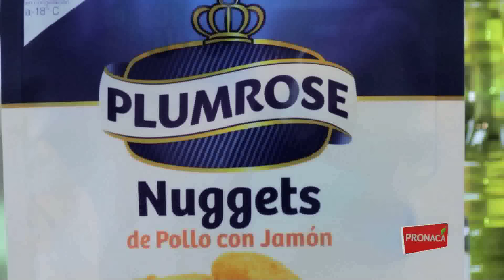Nuggets de pollo con jamón a la pimienta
Unos ricos Nuggets Plumrose son perfectos para preparar una comida en poco tiempo. Descubre cómo hacerla paso a paso en nuestro video.